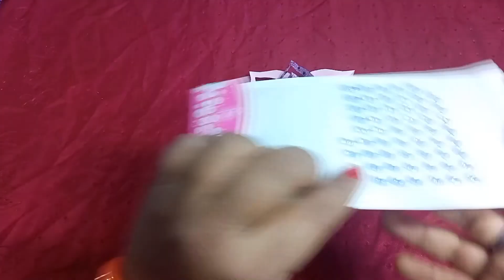How to make beatiful paper flower